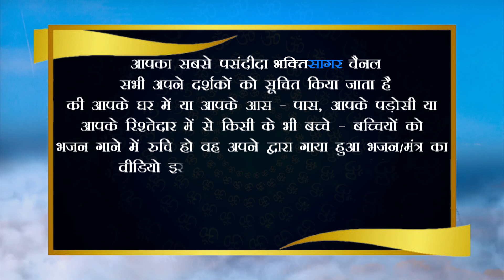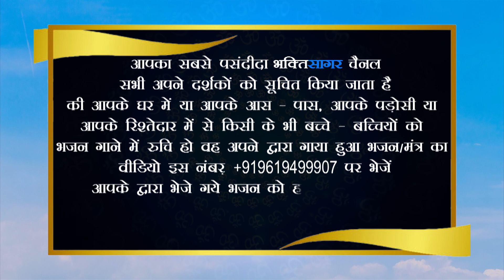Samriddhi Vyas, 5 Years, Bhopal (Madhya Pradesh) समृद्धि व्यास, 5 साल, भोपाल (मध्य प्रदेश)